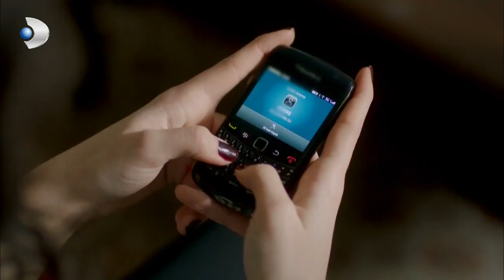Cemre, Sinsi Sinsi Kuzey'in Yanına Gidiyor! - Kuzey Güney 22. Bölüm